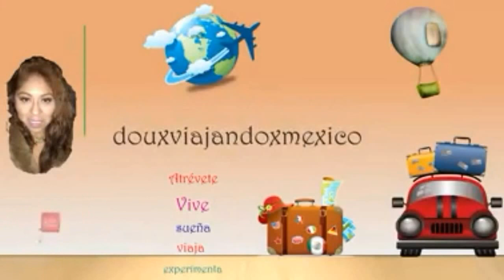Gran feria último día 🤗🙊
A todos mis seguidores les agradezco su apoyo saben que también cuentan con el mío.
Espero les guste y nos vemos en una próxima aventura 🙋😊🙈